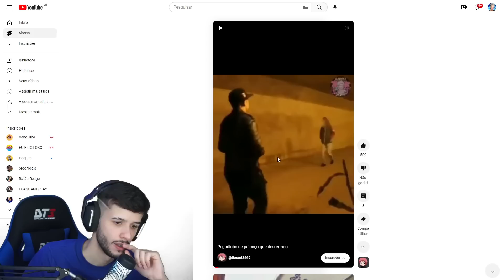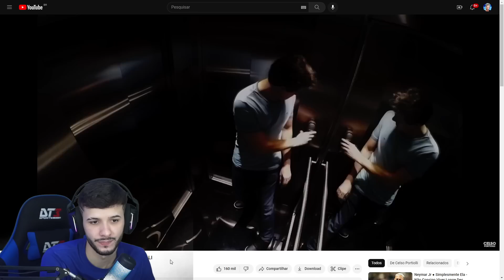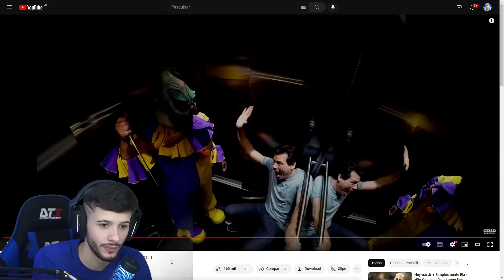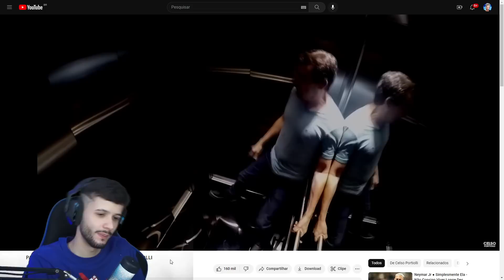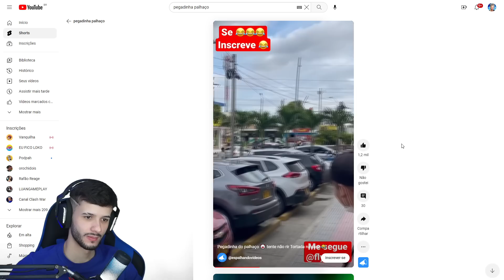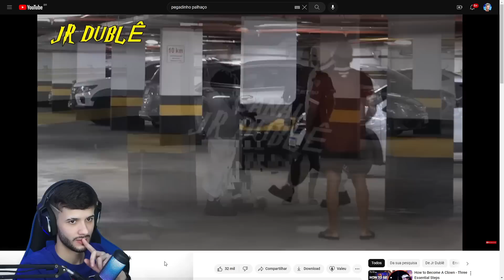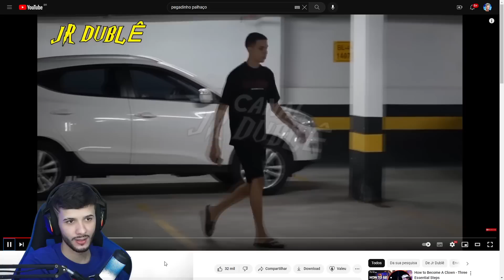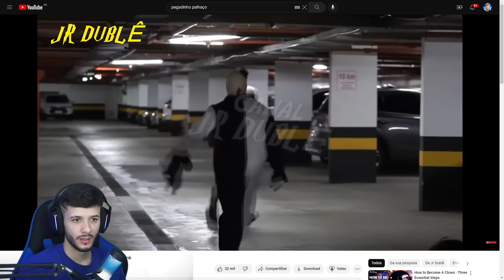Pegadinhas com PALHAÇOS que quase deram RUIM! (Rafão Reage)